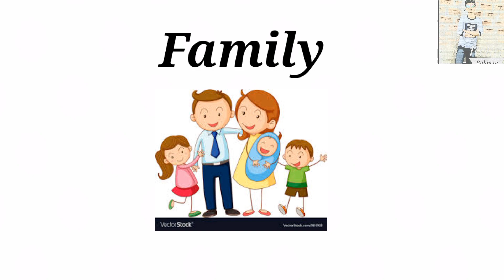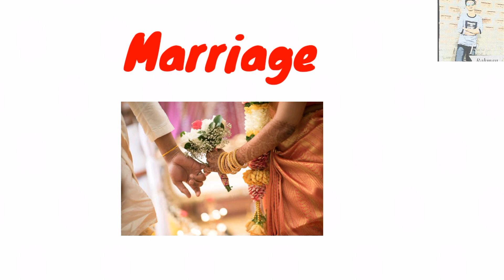Biography Of Aamir Khan|| all About || In English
In this video you can know Aamir khan life. Aamir's Birthday, Birth place,favourite things and many more,